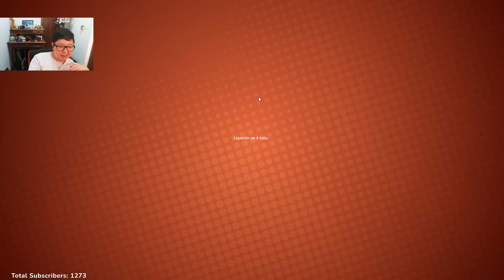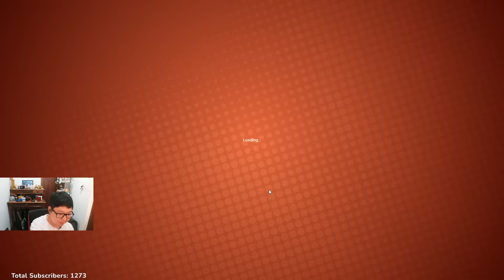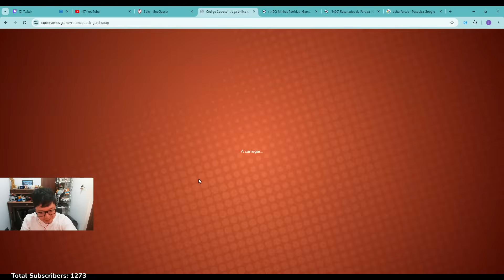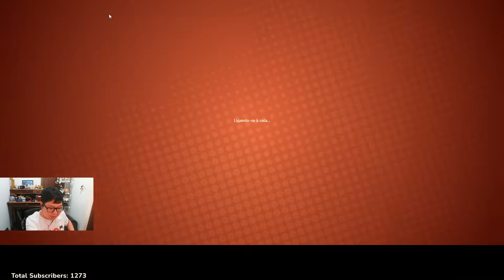LIMINHA JOGANDO CODENAMES COM OS AMIGOS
ASSISTA AS LIVES: /LIMINHAG0D NA ROXINHA!